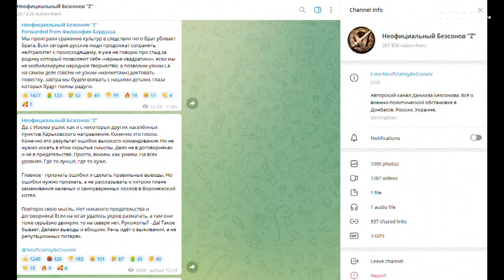Ucraina, Kiev annuncia un'avanzata militare di "diverse decine di chilometri"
Le Forze ucraine sono entrate nella città orientale di Kupiansk